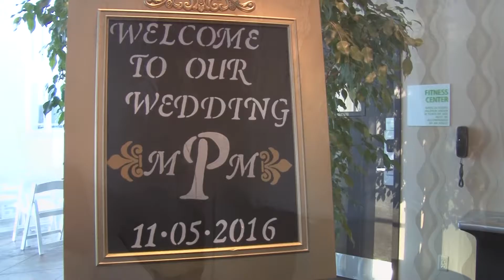Meghan & Marcus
The wedding highlights of Meghan & Marcus! Love this couple!